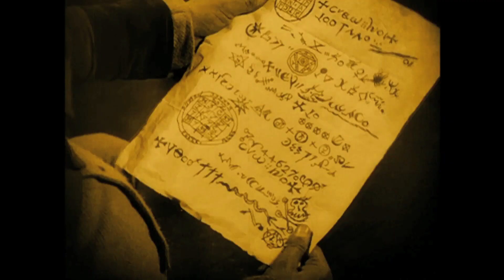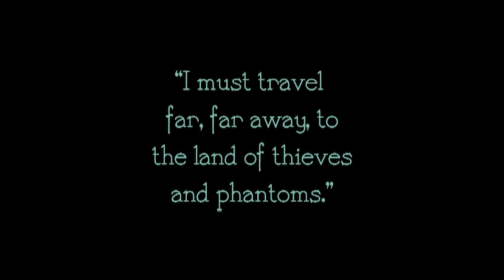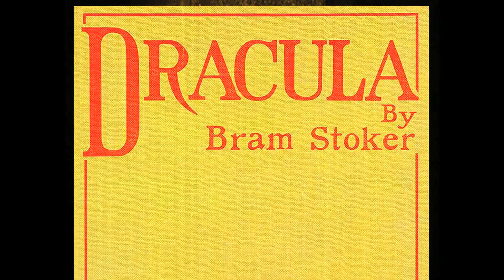Halloween 2022 Special! | The Flim Show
The 3rd Annual Flim Show Halloween Special!  Eugene recommends some horror flicks for your spooky Hallow's Eve. (kevin helps out)

00:00 Intro
00:50 May
05:39 Opera
11:52 Nosferatu (1922)
15:55 Shadow of the Vampire
20:01 Nosferatu (1979)